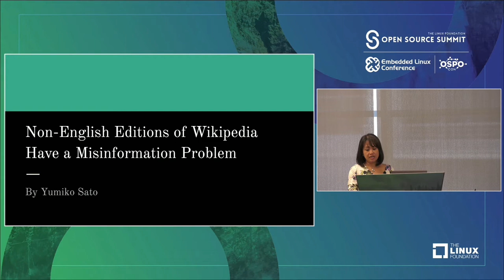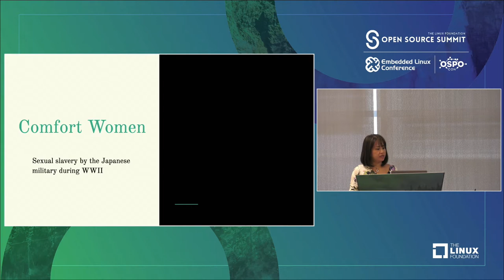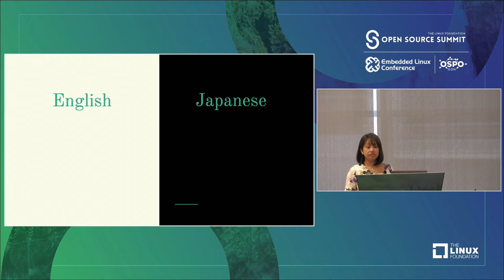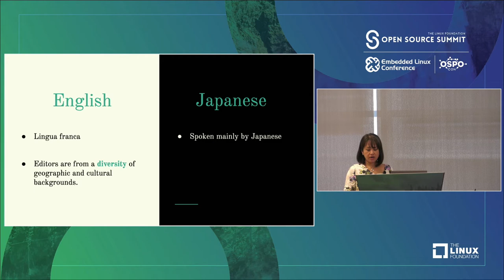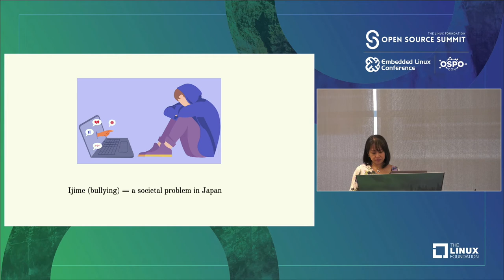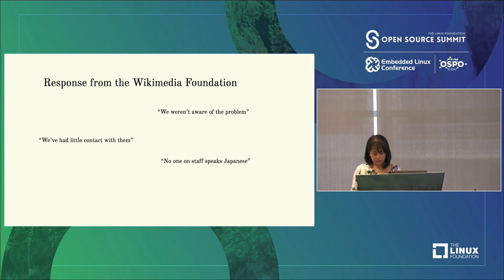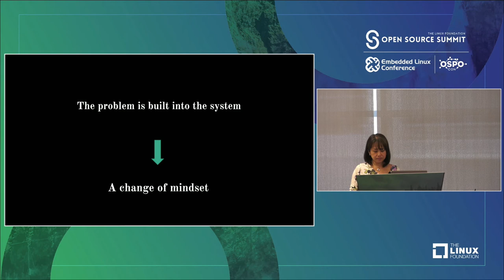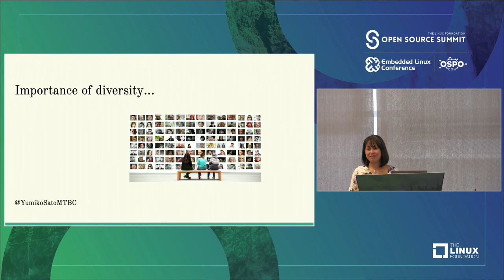Non-English Editions of Wikipedia Have a Misinformation Problem - Yumiko Sato, Independent